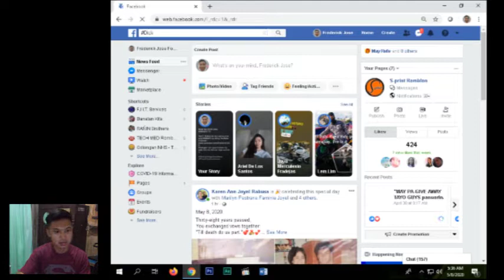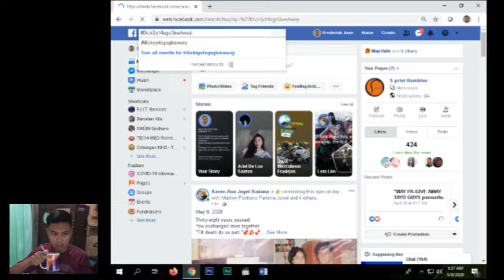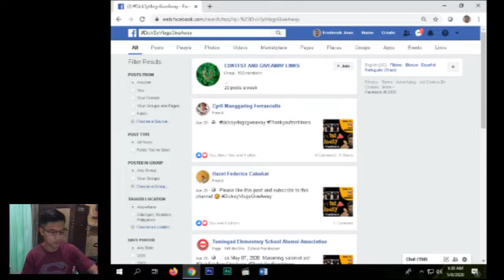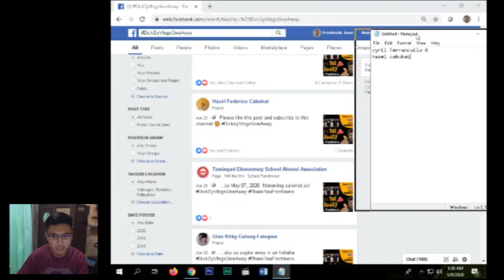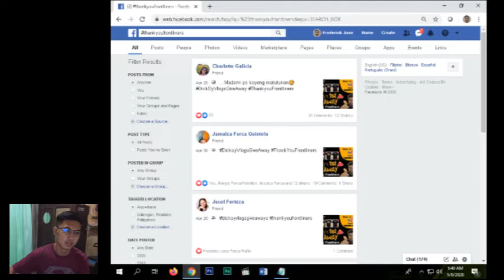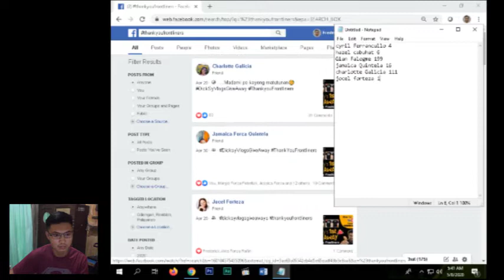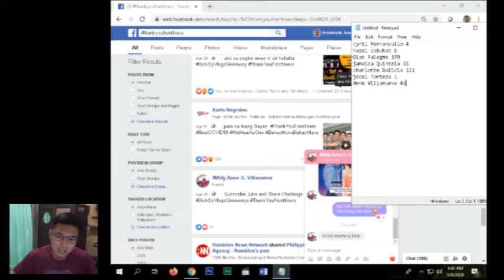GIVE AWAY WINNER ANNOUNCEMENT + SHOUT OUT FRIDAY + MONTHSARY | START IN YOUTUBE 2020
Hi mga RAKETSTA! HAPPY 1ST MONTHSARY :)
Salamat sa walang sawang suporta ninyo. Kayo ng mga solid na laging nanunuod ang inspirasyon ko sa pagba-vlog..

SHOUT OUT!!!
Sir Joss Tenan Bry from Indonesia
Viewers from Brunei
Kuya Rhod Galoso
And Congratulations Gian Kirby Falogme

ABOUT ME???

StartInYoutube 2020
StartYoutubeChannelandEarn Money
StartYoutubeChannelfrom Zero